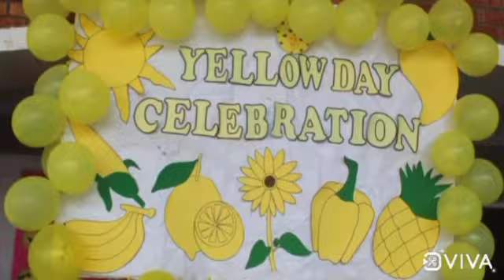yellow day celebration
Colors are the smiles of nature